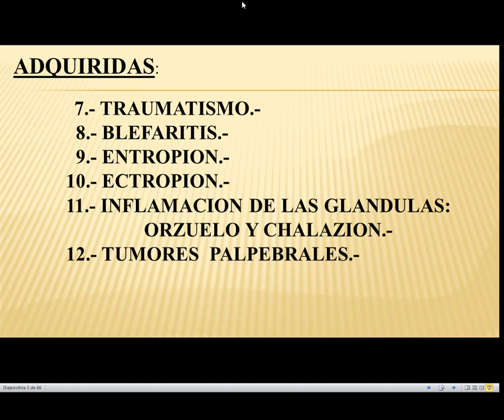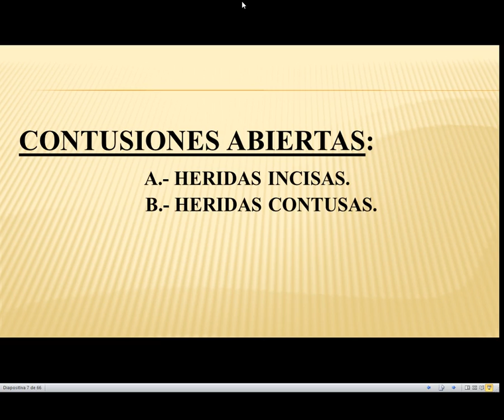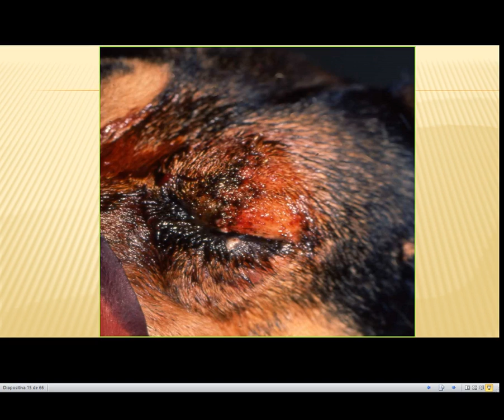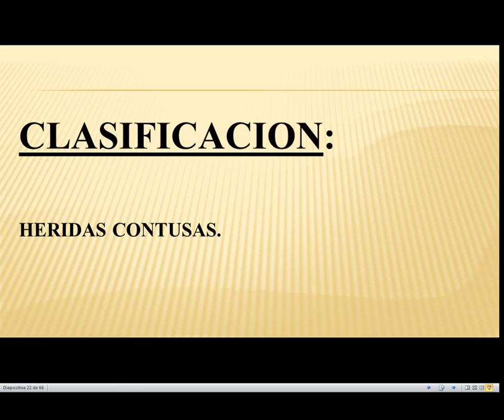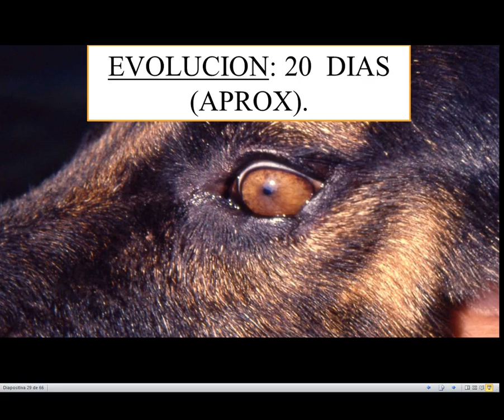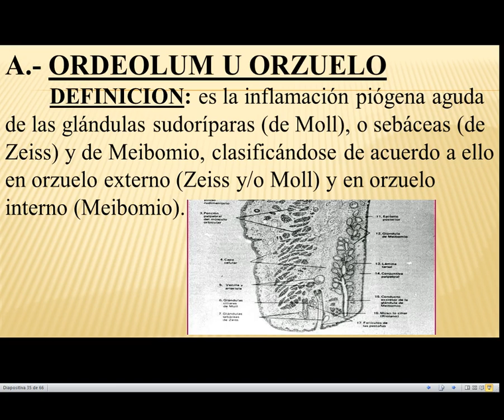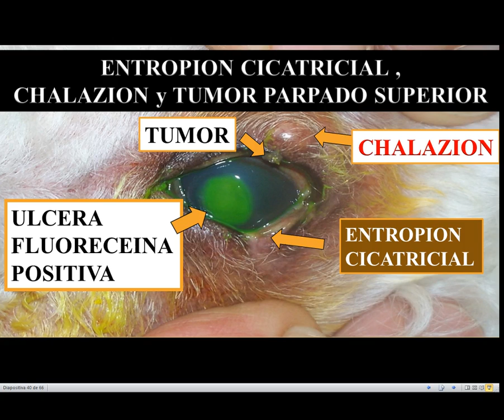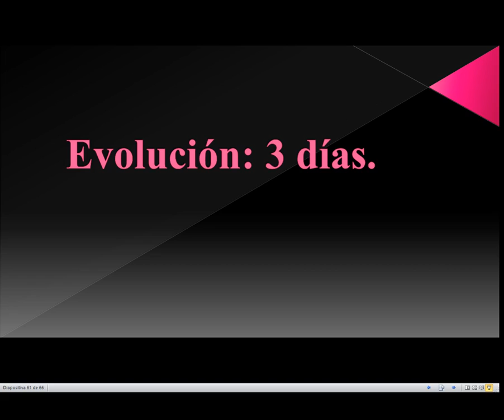PARPADO TERCERA PARTE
afecciones quirúrgicas adquiridas, descripción de cada una